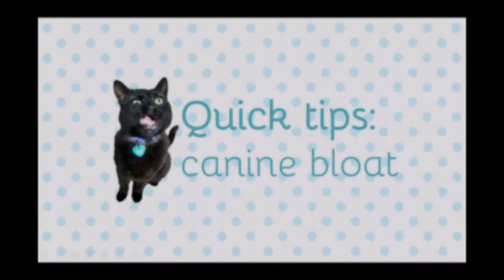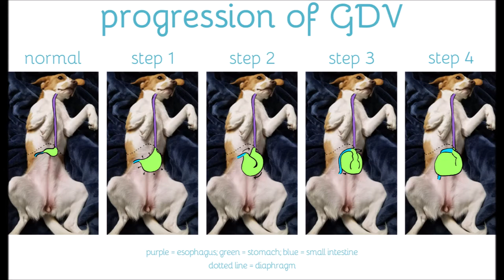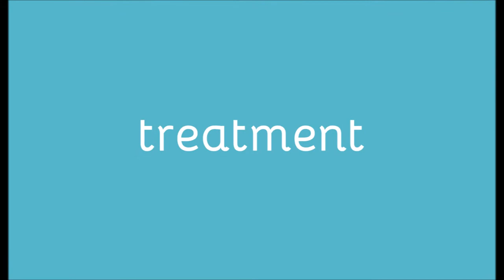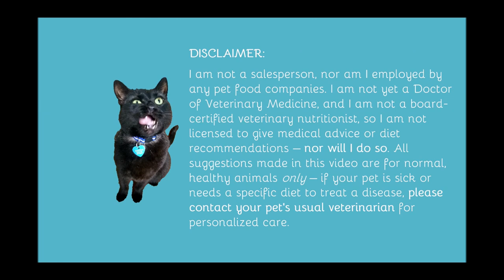Canine bloat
The condition commonly known as “bloat” is a life-threatening medical emergency that every large-breed dog owner should know about! Learn about risk factors, pathology, treatment, and prevention of GDV in this video.

Topics breakdown with timepoints:
• Types of bloat – 0:48
• Risk factors – 2:23
       • Breed – 2:38
       • Age – 3:10
       • Body condition – 3:17
       • Family history – 3:33
       • Eating habits – 3:54
       • Temperament – 4:47
       • Diet – 5:06
• Pathology – 6:26
• Signs and symptoms – 7:54
• Treatment – 8:41
• Prevention – 9:36
• Feline bloat – 13:24

• Blue Pearl: “Gastric Dilatation Volvulus (Stomach Bloat or GDV) in Dogs”
• Case et al. (2011). Canine and Feline Nutrition, 3rd edition. Pages 459-461.
• Hand et al. (2010). Small Animal Clinical Nutrition, 5th edition. Chapter 53.

Primary literature
• Bell JS. (2014). Inherited and Predisposing Factors in the Development of Gastric Dilatation Volvulus in Dogs.
• Formaggini L, et al. (2008). Gastric dilatation–volvulus associated with diaphragmatic hernia in three cats.
• Glickman LT et al. (1994). Analysis of risk factors for gastric dilatation and dilatation-volvulus in dogs.
• Leary ML and Sinnott-Stutzman V. (2018). Spontaneous gastric dilatation‐volvulus in two cats.
• Monnet E. (2003). Gastric dilatation-volvulus syndrome in dogs.
• Raghavan M et al. (2004). Diet-Related Risk Factors for Gastric Dilatation-Volvulus in Dogs of High-Risk Breeds.
• Raghavan M et al. (2006). The Effect of Ingredients in Dry Dog Foods on the Risk of Gastric Dilatation-Volvulus in Dogs.
• Sharp ER and Rozanski EA. (2014). Cardiovascular and Systemic Effects of Gastric Dilatation and Volvulus in Dogs.